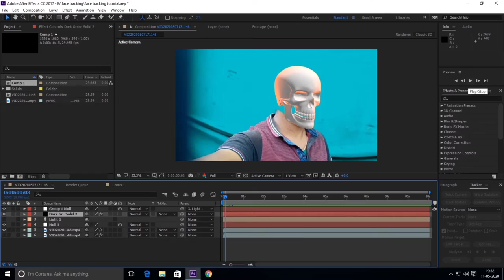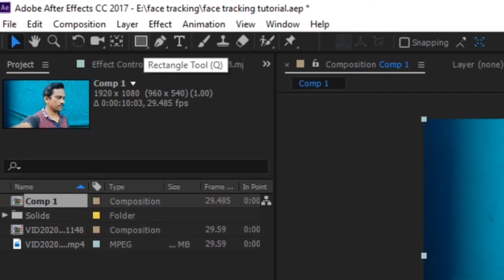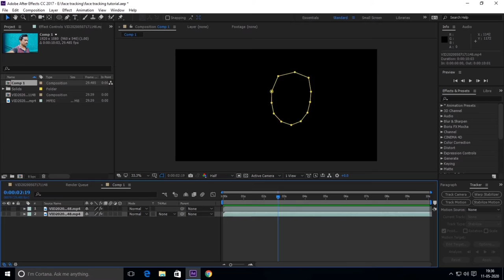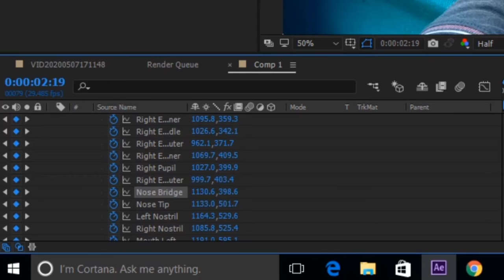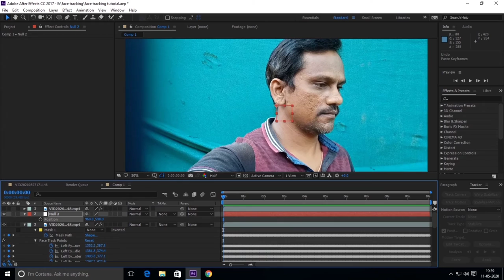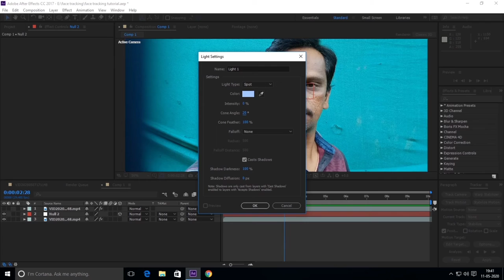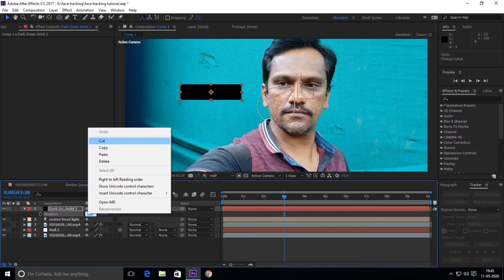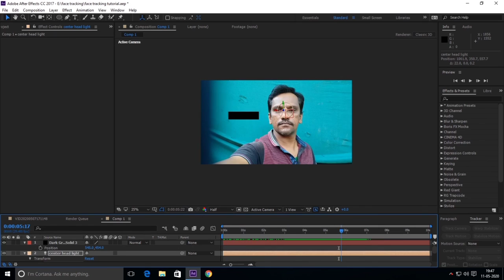Adobe after effects Face Tracking and 3D Face Replacement Tutorial Part - 1 By Action Ka Reaction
hi friends in this video tutorial we learn how to track any face and replace it with Any 3D Mode head like ghost rider skull,iran man helmet etc.